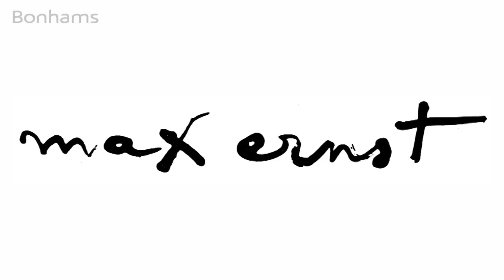The Impressionist & Modern Art Sale Highlights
Our highlights video features some superb works by Degas, Margritte, Soutine, Ernst, and Renoir in our upcoming  Impressionist & Modern Art Sale at New Bond Street. They include 'Scène de ballet' by Edgar Degas,  ‘Le parfum de l'abîme’ by René Magritte, ‘Paysage’ by Chaïm Soutine, ‘La baigneuse assise’ by Pierre-Auguste Renoir, and ‘Demain‘ by Max Ernst.

View our full catalogue for all of the beautiful works up for sale

Impressionist & Modern Art Sale
3 Feb 2015, starting at 14:00 GMT.